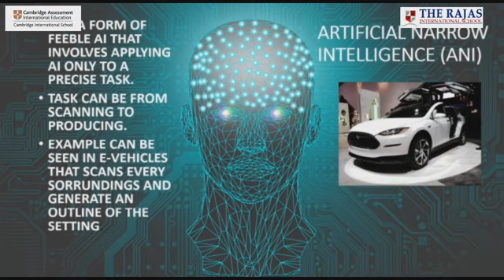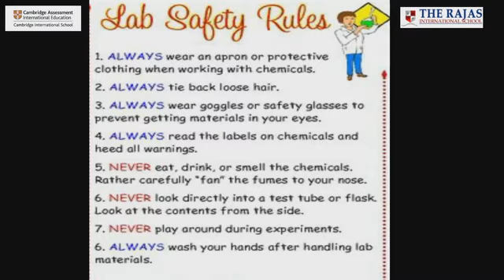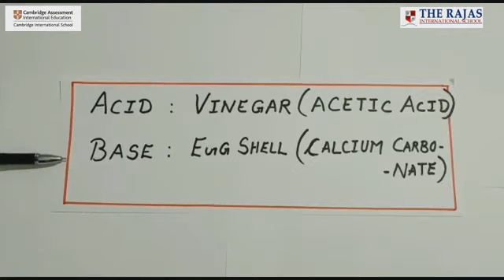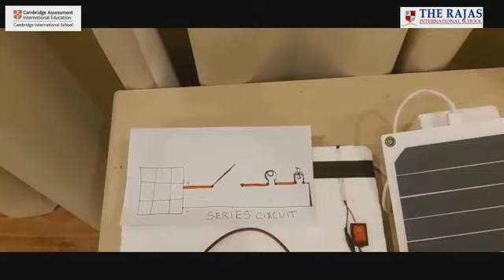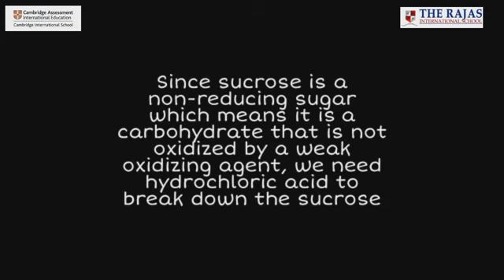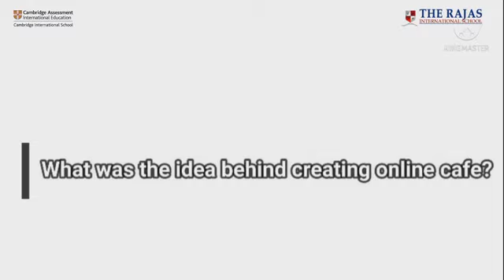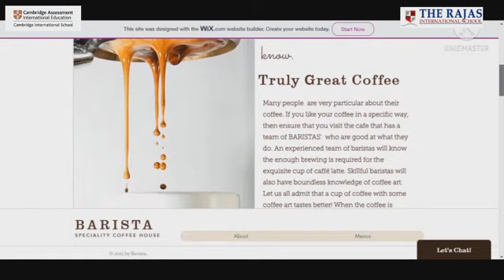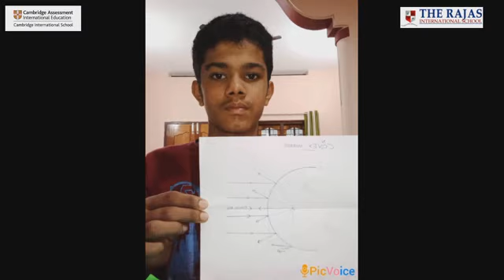Science week Projects(IGNITE 2021)Part-1 Of The Rajas International School,Kurichy.